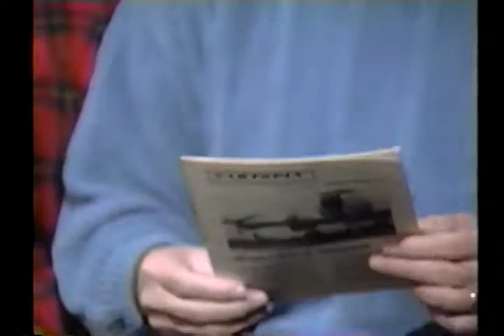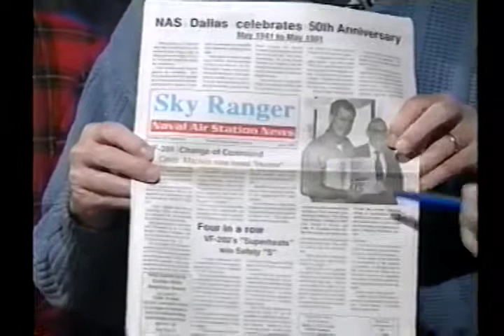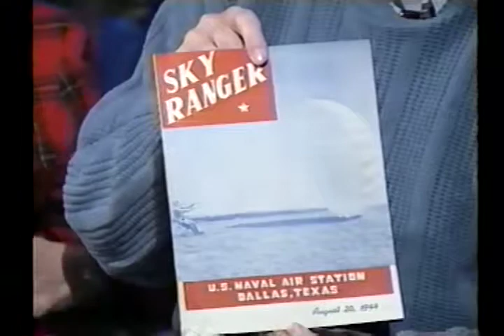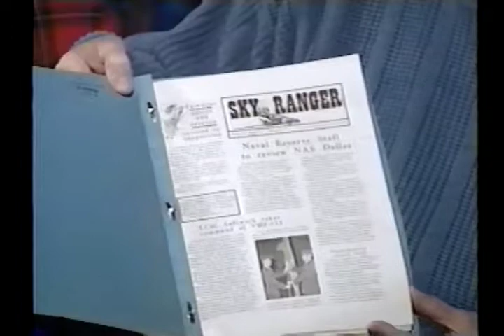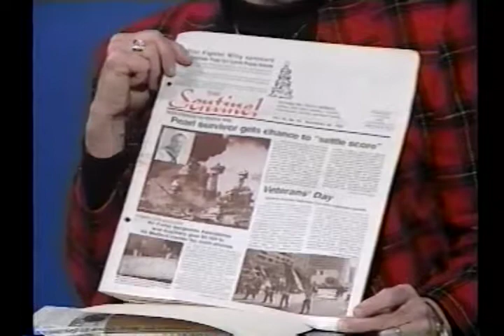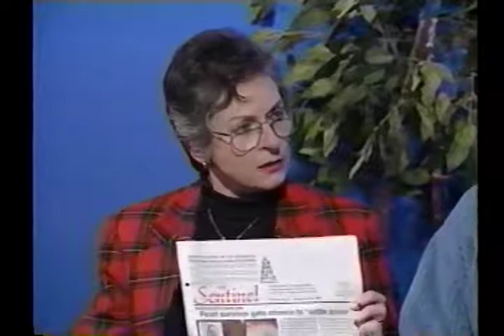It Happened In Grand Prairie 031798